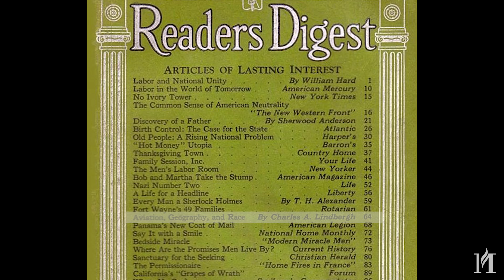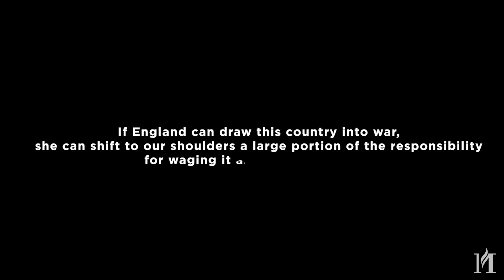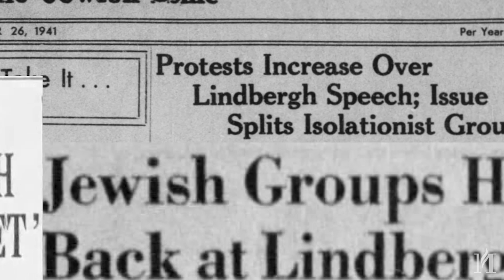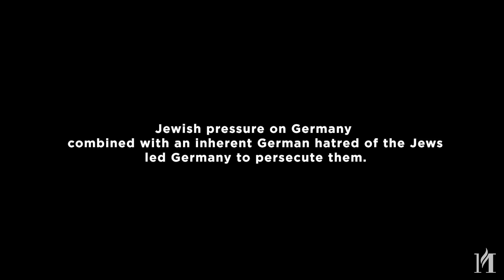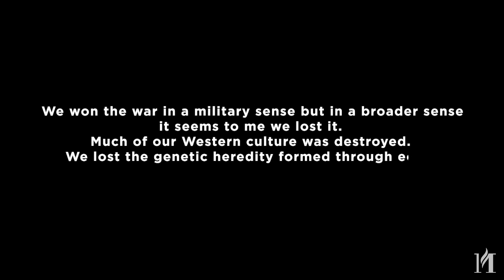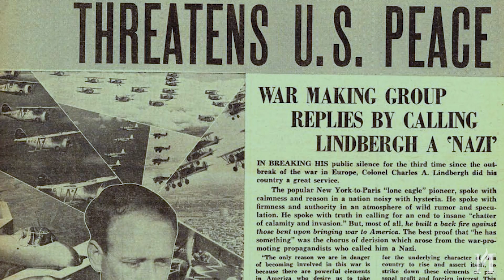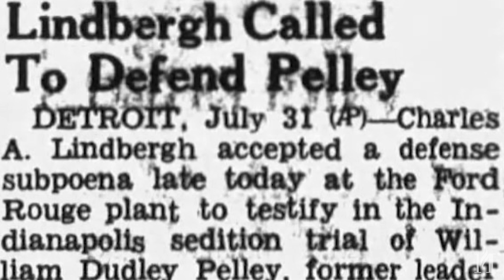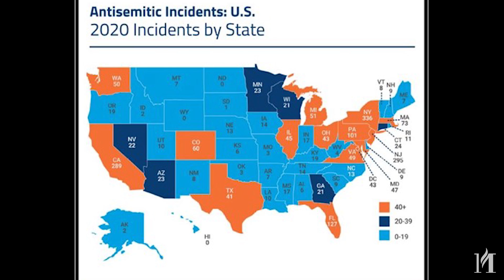Lindbergh & America First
Lindbergh’s complex political and scientific work related to the American First movement, Eugenics, and American isolationism in the 20th century.